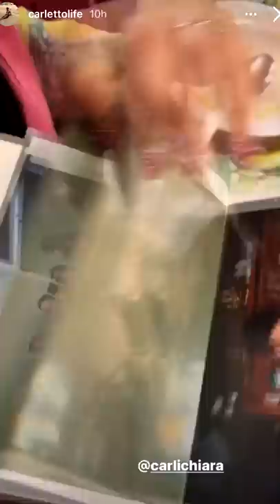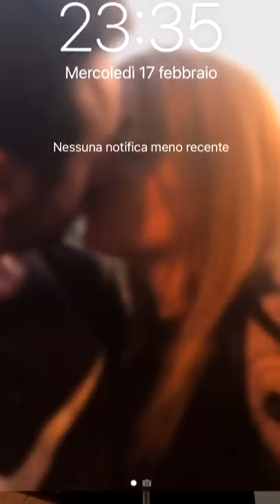Buon compleanno Mamma - Pausa pranzo con Carletto: Ep. 76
Lupi di mattina, "Famo qualcosa insieme", calze alla CR7, Nonna Maria la più bella del mondo, è l'ora di mangiare ma si è messo a fare un lavoro, tutto 'sto pelo è un pelaio, sopra la stufa per asciugare gli attrezzi, sta pieno, numero 7, cinema all'aperto, Nonno Faustino e i morsi, Andreone auto invitato a pranzo, album di famiglia, compleanno della mamma e cena tutti insieme, in Grecia fanno così, dissing in chiusura..